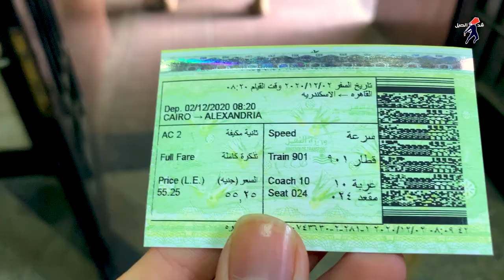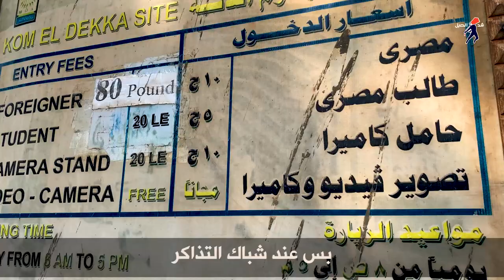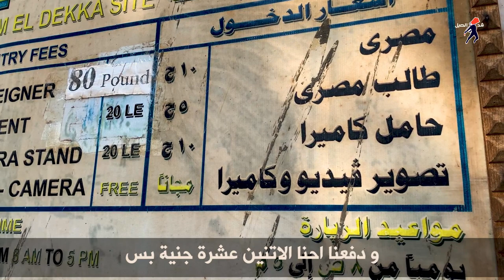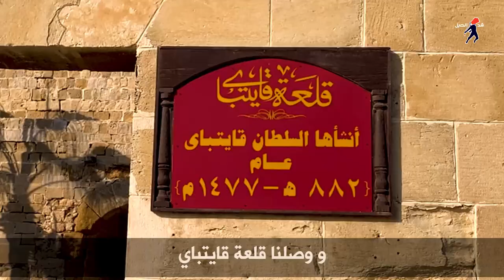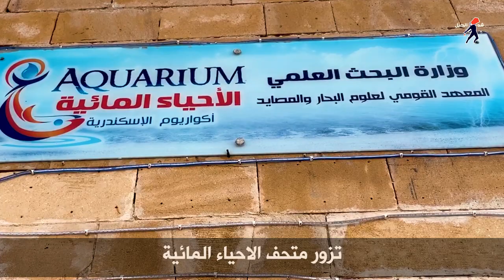تقدر تسافر و تتفسح في اسكندرية يوم كامل بخمسين جنية بس؟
تجربة سفر يوم كامل من القاهرة الي الاسكندرية باقل تكلفة ممكنة

و ياريت تشاركونا بتجاربكم و الاماكن اللي تعرفوها و بتروحوها في اسكندرية